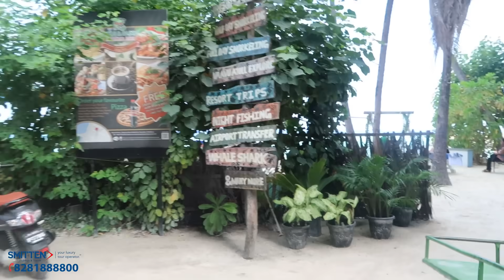🔥Maldives എൻറെ ഒരു ദിവസം കാണണ്ടേ വരൂ 😊🔥 simply my style Unni Maldives vlogs in Malayalam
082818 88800 (whatsapp or calls)

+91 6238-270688 (watsapp or calls)

Smitten Holidays And Travels
38/202-A1, 1st floor Gladson centre, Edappally, Kochi, Kerala 682024

Our package :- 25k+flight

Dress from :-

 Vlogging Camera:-

Tripod For Ring Light & Vlogging Camera:-

Mic For Shooting:-

Ring Light :-

Bluetooth headset I am using:-

headset iam using for mobile:-

***Copyright:- All the content published on this channel is protected under the copyright law and should not be used / reproduced in full or part without the creator's (UNNIMAYA ANIL) prior permission.***